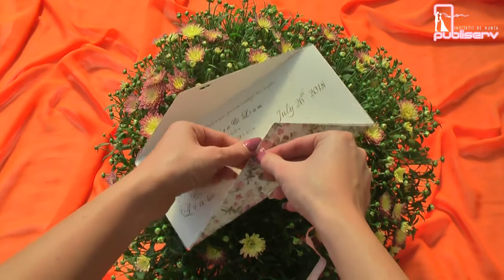Invitatii de nunta, catalog armony, flori, cod 17070